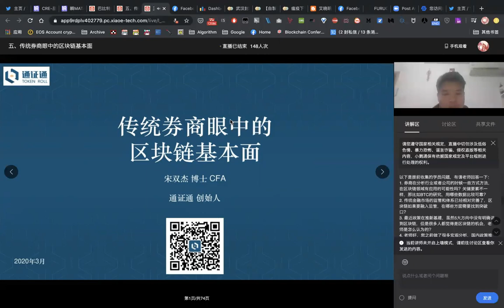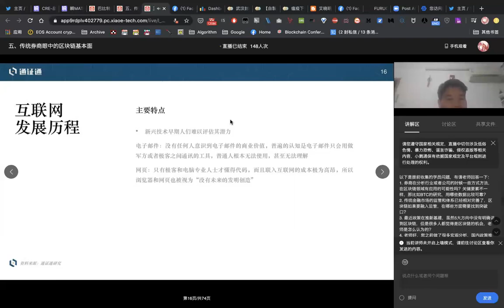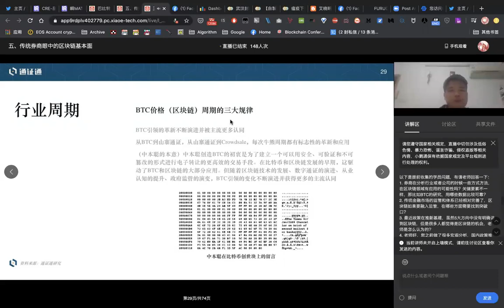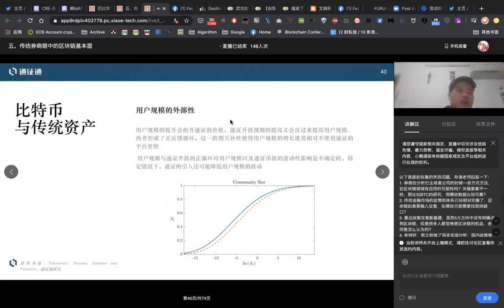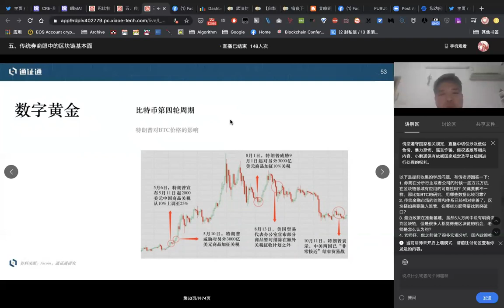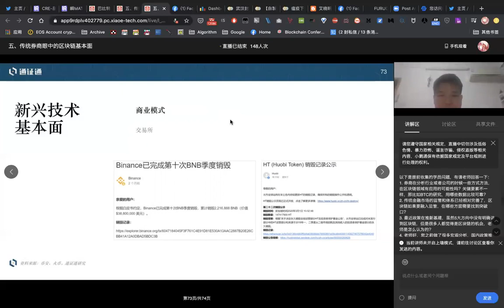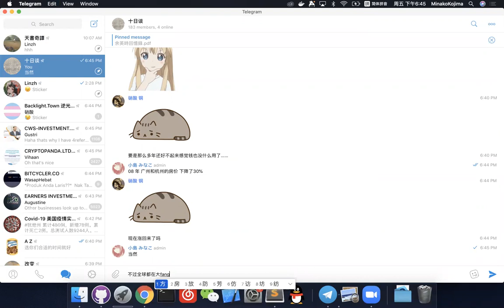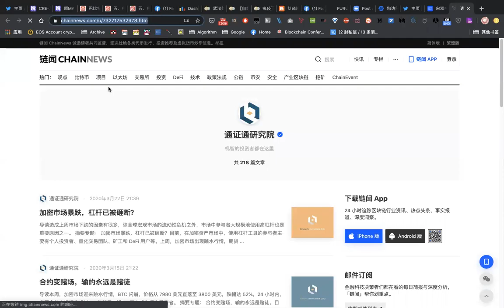五、传统券商眼中的区块链基本面